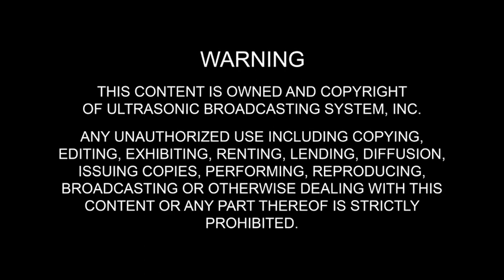Thank you for supporting The Linked Project!